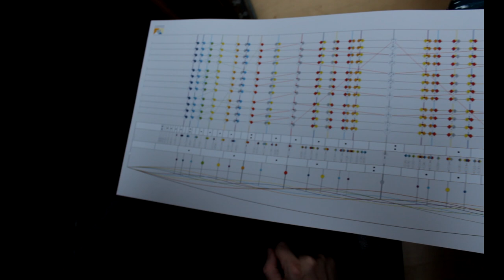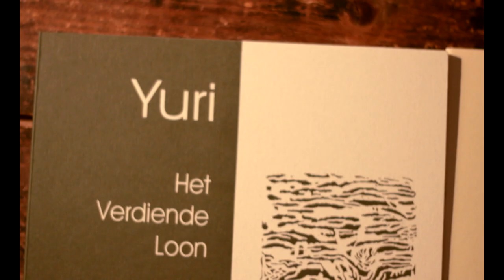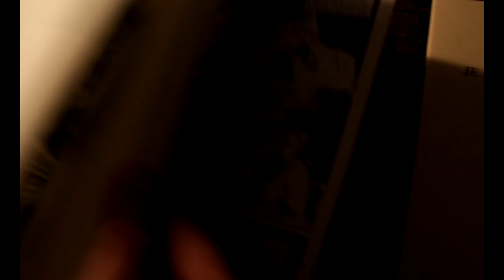Alles, tot dit.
"Alles, tot dit" (Everything, to this) shows how Yuri Landman came to his curious profession. Yuri builds string -- and drum instruments that deviate from the norm, both in sound and shape. He's made instruments for experimental acts such a Sonic Youth, Liars and Health. This documentary shows how naturally the progress to his current profession has gone and how his strong "Do it Yourself" mentality contributed to his way of working

"Alles. Tot dit." Laat zien hoe instrumentenbouwer Yuri Landman bij zijn merkwaardige beroep is gekomen. Yuri maakt slag --en snaarinstrumenten die afwijken van norm, zowel in vorm als in klank. Een paar van deze instrumenten heeft hij gemaakt voor experimentele acts als Sonic Youth, Liars en Health. Deze documentaire laat zien hoe natuurlijk het proces tot zijn huidig beroep is verlopen en hoe zijn sterke "Do it yourself" mentaliteit heeft bijgedragen aan zijn manier van werken.

"Alles, tot dit" is het afstudeerproject van Stefan Woudstra aan de Academie voor Popcultuur.